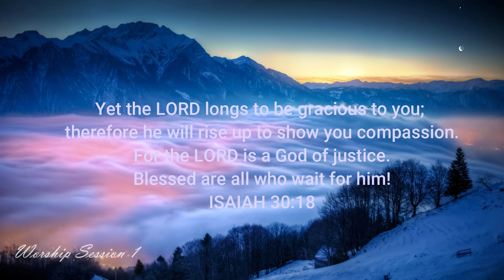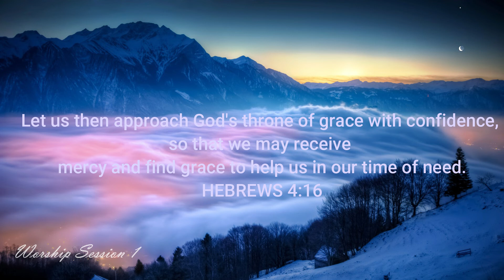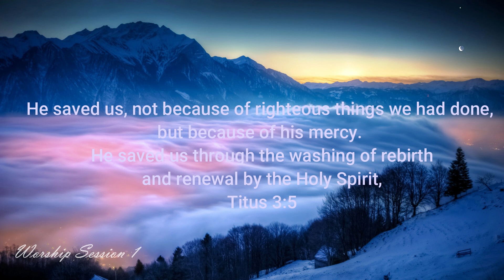Instrumental Soaking Worship 1 || Prayer and Meditation Music with Bible Verses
Soaking music